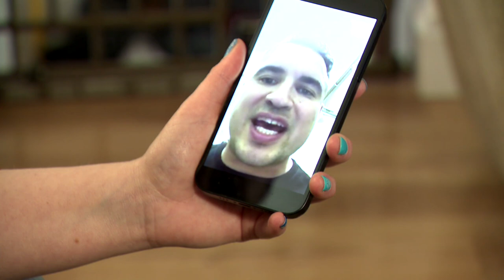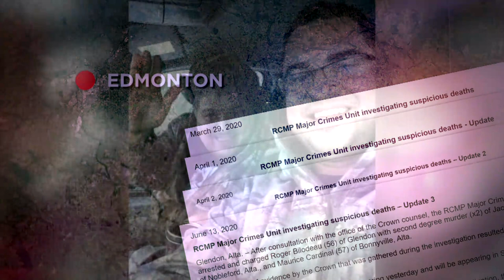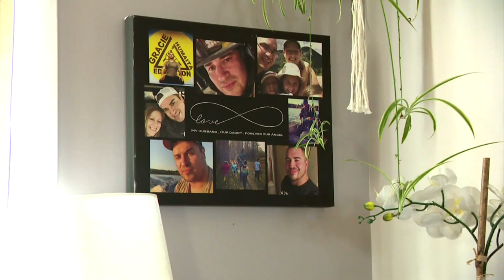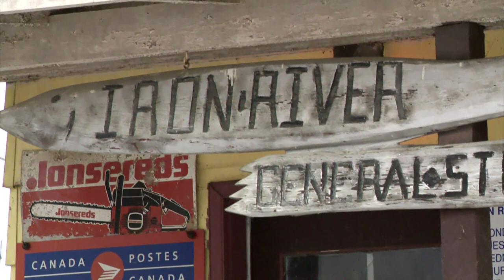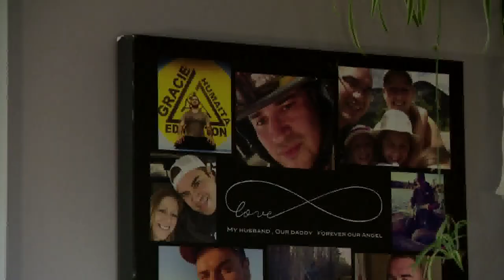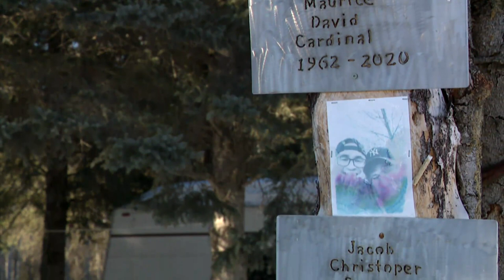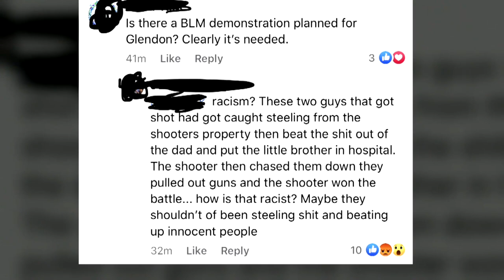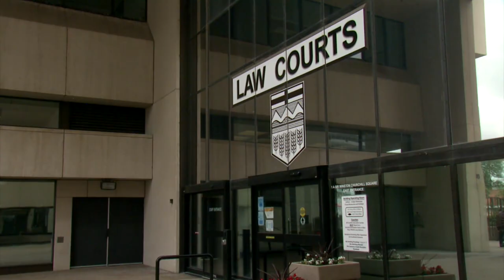Sharing the Land | Investigates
Cree-Métis men Jacob Sansom and Maurice Cardinal had just finished a moose hunt when police say they were confronted and shot on a northeastern Alberta backroad by two non-Indigenous men.

Now, those two men stand accused of murder and a family is left to struggle with the loss of two knowledge keepers and family providers.

APTN Investigates met with the family and visited the backroads that many say are scary for Indigenous people.